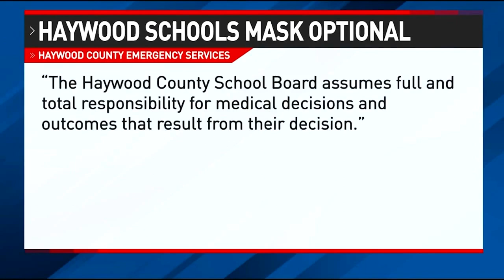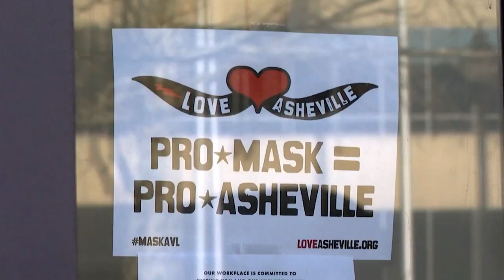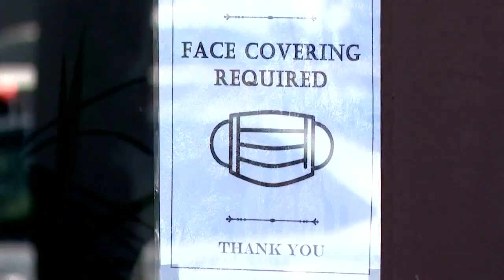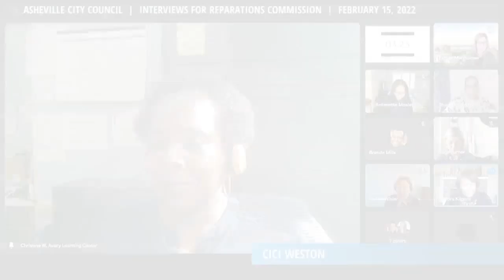Haywood County makes masks optional in schools despite arguments from health officials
More than 100 Haywood County residents took to the school district’s Board of Education meeting to demand the district get rid of current masking policies.

Plus, People still split on Buncombe County's mask requirement nearly 2 years later, and Asheville City Council hears from 18 applicants during Reparations Commission interviews

0:00 Haywood County makes masks optional in schools, despite arguments from health officials
2:17 People still split on Buncombe County's mask requirement nearly 2 years later
4:40 Asheville City Council hears from 18 applicants during Reparations Commission interviews